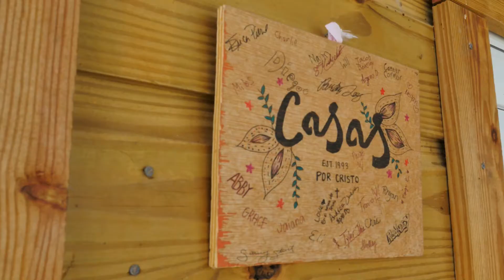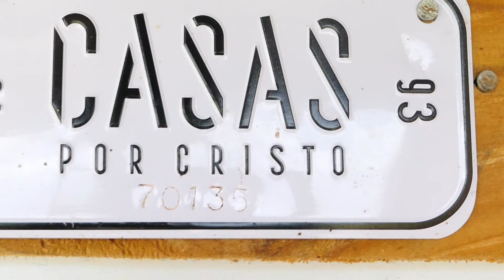Follow Up | Ario Family | 70135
70135 | Dominican Republic | Casas Por Cristo